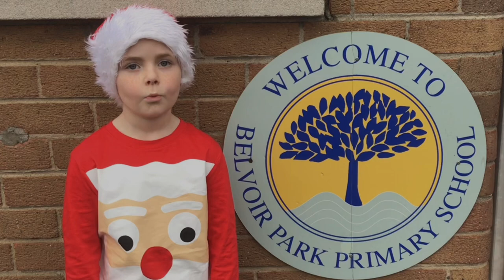Belvoir Park Foundation Stage- Nativity 2020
A Very Special Baby
Performed by the children in P1, P2, SC1 and SL1.